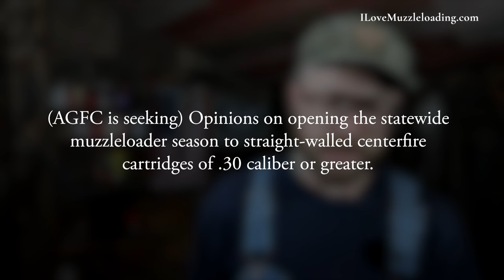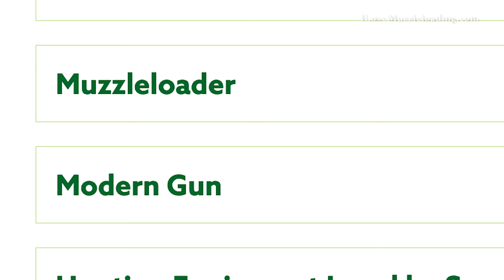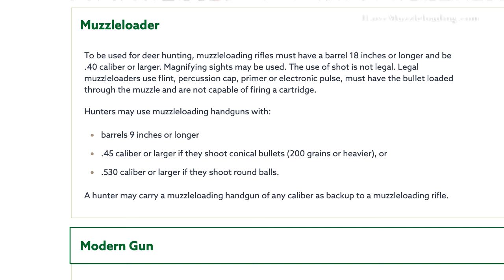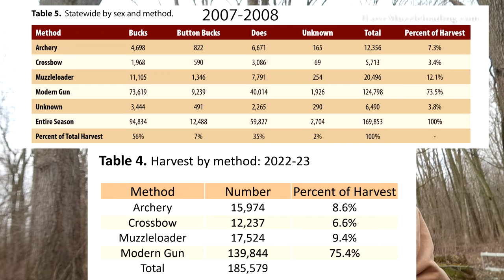Arkansas Game & Fish Seeking Input on Allowing Straight Wall Cartridges in Muzzleloader Season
Arkansas AGFC is seeking public comment about a proposal to allow straight wall rifle cartridges in the Arkansas Muzzleloader Deer Season. It’s important to note that this proposal is in the early stages and may not be considered for a proposed change to the rules. I Love Muzzleloading encourages sportsmen of all opinions to get involved in the process and make their voices heard.
As written now the proposal reads as follows:

(AGFC is seeking) Opinions on opening the statewide muzzleloader season to straight-walled centerfire cartridges of .30 caliber or greater.

There are a variety of proposals included in the survey (linked below) for Arkansas sportsmen, but this is a major issue for many muzzleloading enthusiasts.

VIDEO CHAPTERS